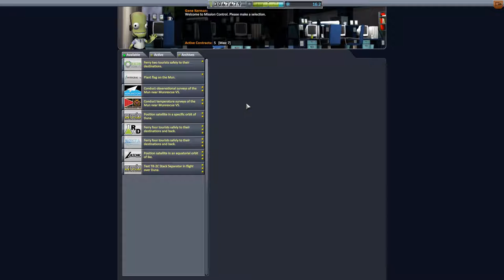Kerbal Space Program Let's play II Folge 123 Deutsch